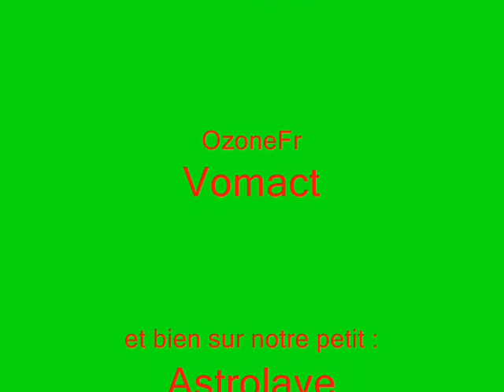anniversaire astrolave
anniversaire Astrolave sur World of tanks